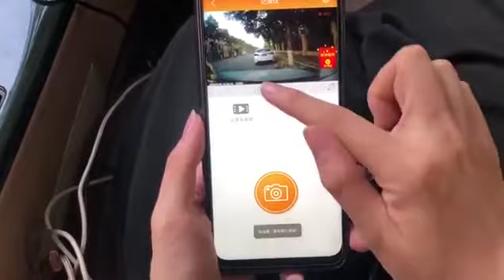U700 dash cam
Front 1440P,  Rear 1080P, Dual Camera, loop recording, night vision, 24hour Packing Monitoring